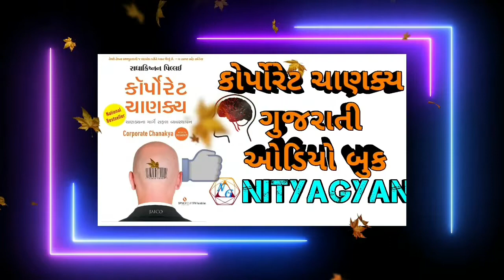CORPORATE CHANAKYA GUJARATI AUDIOBOOK PART 39 | કોર્પોરેટ ચાણક્ય ગુજરાતી ઓડીયોબૂક | BY NITYAGYAN